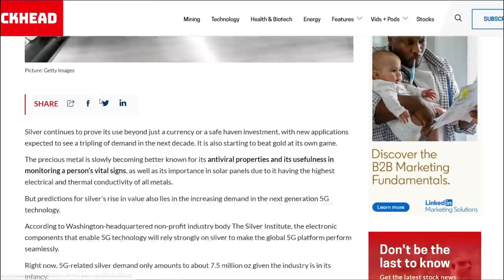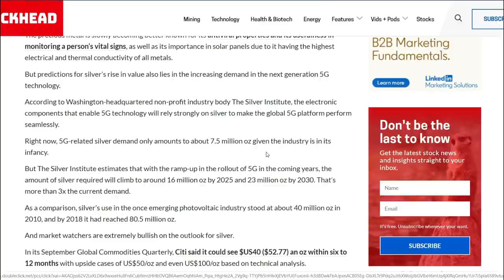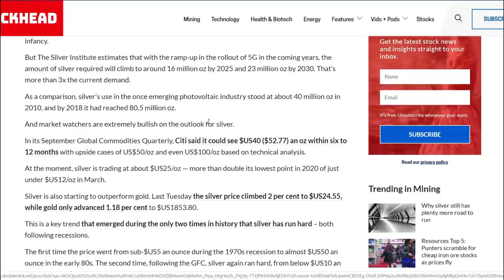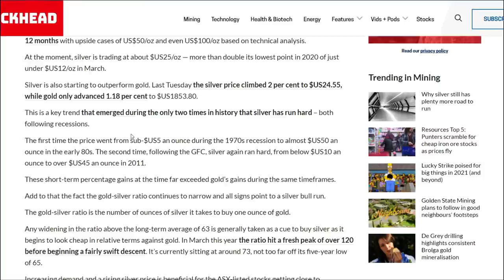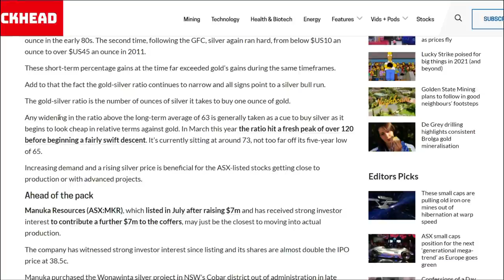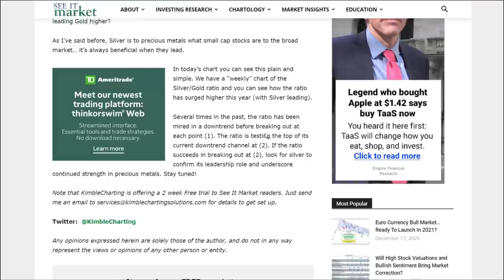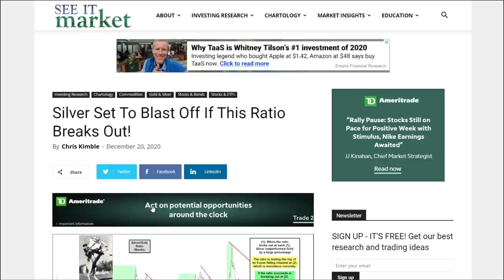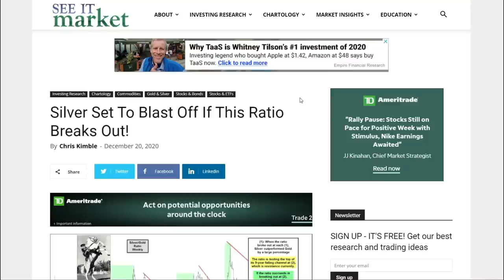THIS COULD BE HUGE FOR SILVER!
(Highly Recommended)
*Start investing into an EXPLOSIVE CRYPTO backed by PHYSICAL GOLD! (5% EXTRA GSX coins when using this link)

*DO NOT invest more than you are willing to lose.. every investment has risk involved. I am NOT a financial advisor, i only share my experience and what i think about the world of Precious Metals. Always be careful & responsible.. do your research before investing into ANYTHING.

- Slayer